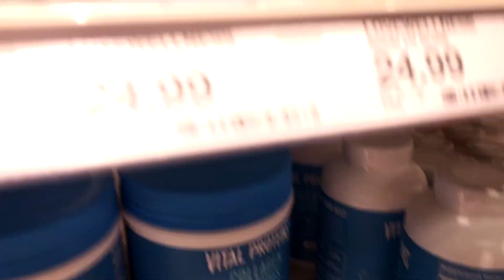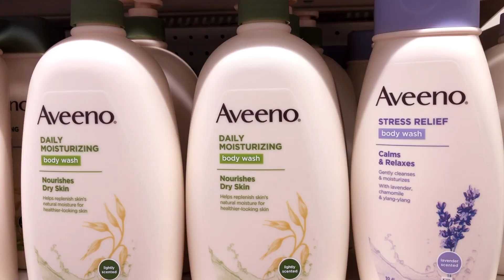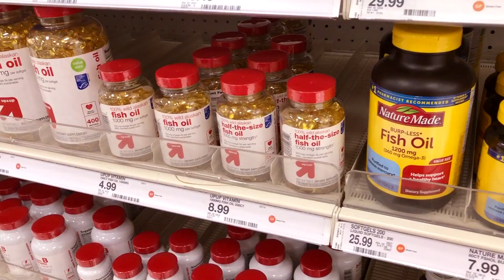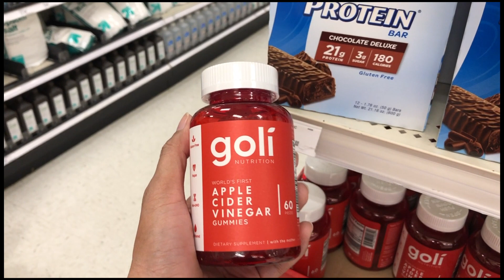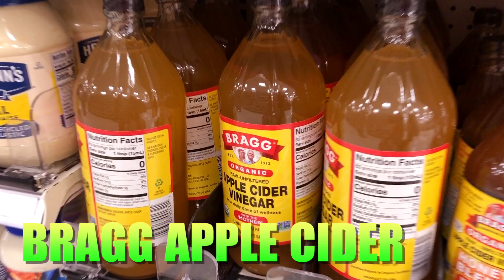TAPOS NA ANG QUARANTINE SHOPPING TAYO SA TARGET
Hi this is Einra Fierce  your one and only Vlogger who do Unboxing , Food Vlogs Tech Reviews, Video Reactions and many many more!